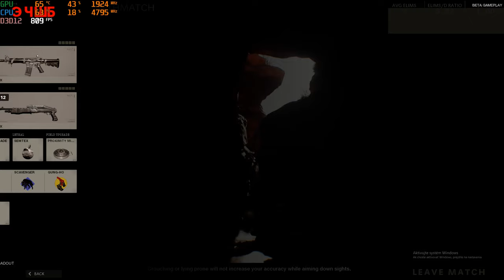Call Of Duty Black ops:cold war beta multiplayer testing 1440P/gtx1080 Ti